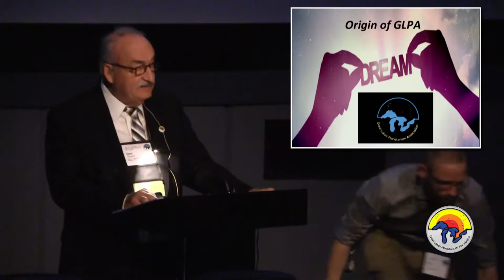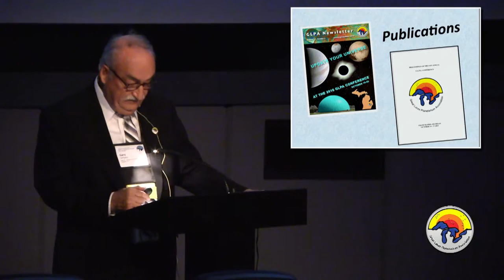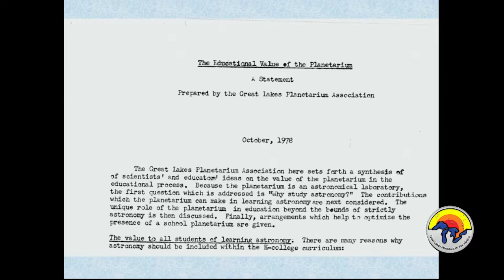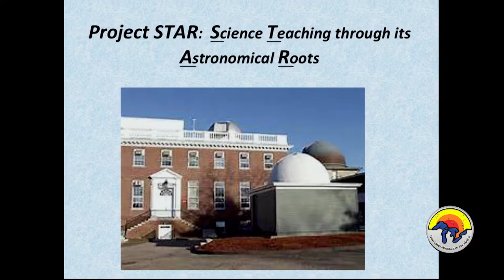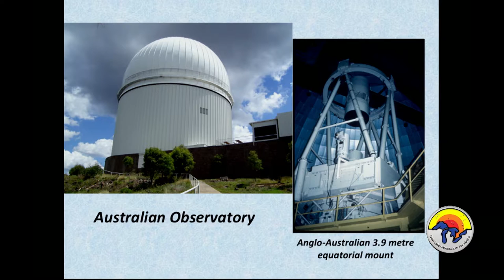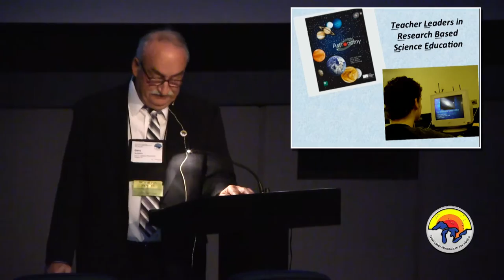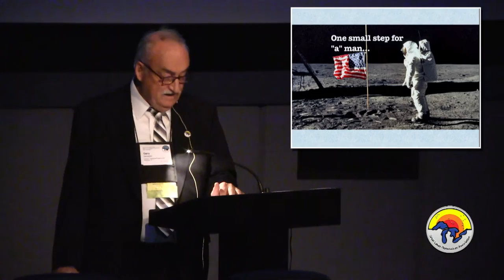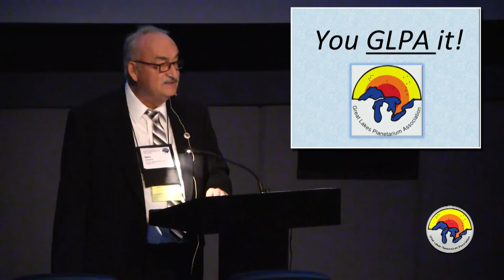GLPA Conference 2016: Spitz Lecture